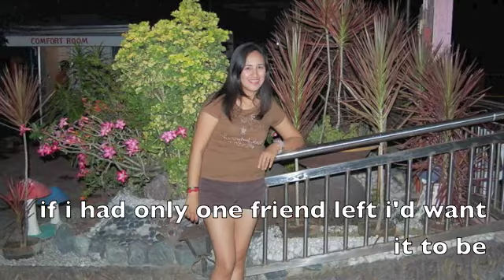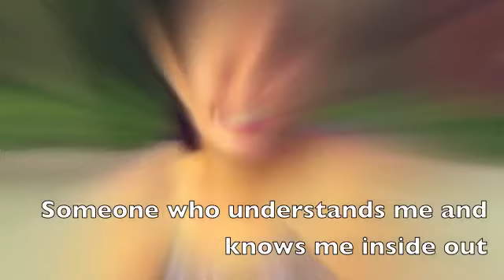One Friend_Dan Seals_sb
This music video is for my dearest friend Anna Mae... I hope you'll like it and treasure it as i sincerely treasure our friendship.. Advance Happy birthday kambal! (The song is by Dan Seals and i do not claim to be mine.)